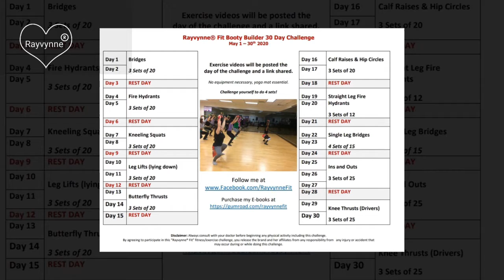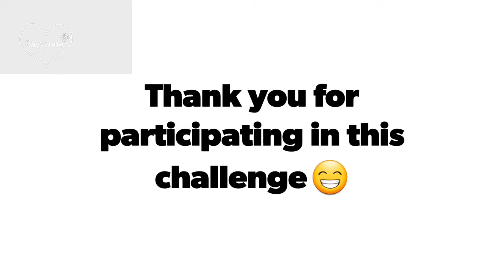Kneeling Squats (Booty Builder) - Rayvynne®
Welcome to my Booty Builder challenge, today we are doing Kneeling Squats - 3 Sets of 20.

Use your yoga mat, knee pads, or cushion.
Kneel on the floor with your knee pads, cushion, or on your yoga mat.
You can use the cushion for your knees.

Then slowly sit back until your booty (glutes) touches the back of your calves.
Make sure to keep your core and glute muscles tight as you slowly go back. Release your muscles as you come up
Repeat till you complete your 3 sets.

Optional equipment: dumbells (5lbs to 15lbs), medicine ball, or exercise band.

I used a ball to work on my upper body strength, and for some added core action.

1 st Variation holding the ball in the palms of my hands near my chest while I stretch my arms to the front.

2nd Variation holding the ball close to my chest tightly.

3rd Variation arms stretched upward

4th/5th variations are torso twists with outstretched arms. Great for abs as well.

My companion Booty Builder recipe ebook available for purchase $9.99

Schedule your free 15-minute consultation with me and see my services

Send gifts
Rayvynne® Fit
Georgetown, GA 39854

Do not start this fitness program if your physician or health care provider advises against it. If you experience faintness, dizziness, pain, or shortness of breath at any time while exercising you should stop immediately.

You should not rely on this information as a substitute for, nor does it replace professional medical advice, diagnosis, or treatment. If you have any concerns or questions about your health, you should always consult with a physician or other health-care professional. The use of any information provided on this page is solely at your own risk.